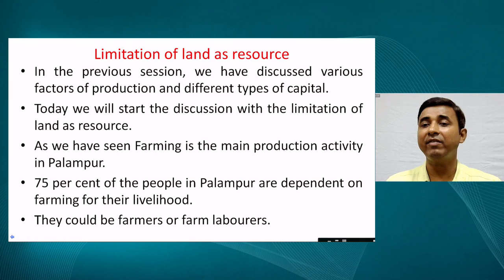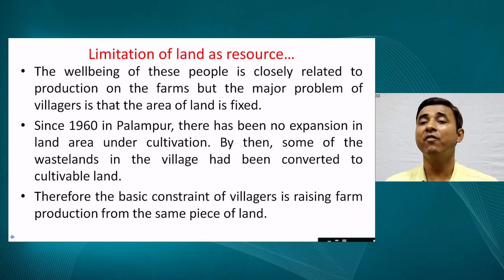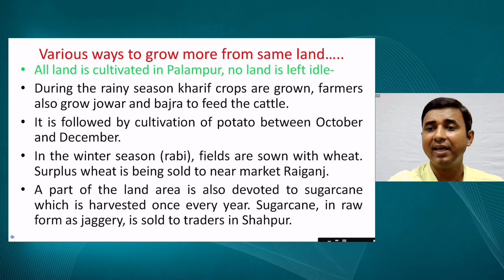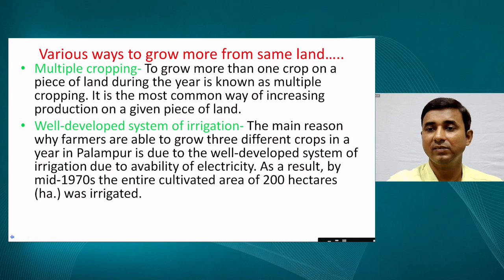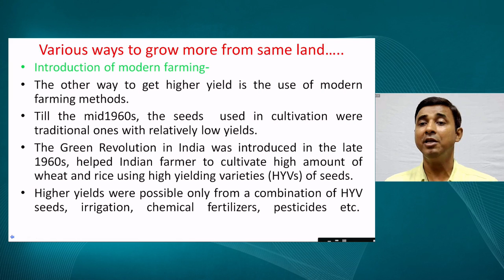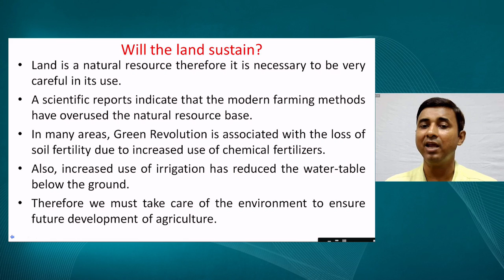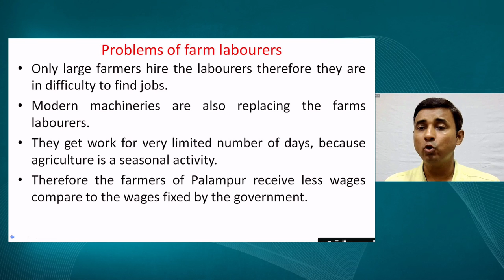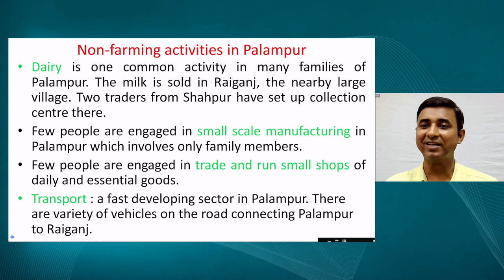Live Interaction on PMeVIDYA: The Story of Village Palampur Part- 2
The Story of Village Palampur Part- 2
Subject: Social Science   Class: IX

Sahyog Session
Mon-Fri                                             5-5.30pm

The programs can be viewed on:
1. DD Free dish channel #2022 to 2033 ( PM eVidya  Class 1 to  PM eVidya Class 12)
2. Zee Dish TV Channel #950
3. Jio TV App
4. ‘NCERT OFFICIAL’ YouTube Channel